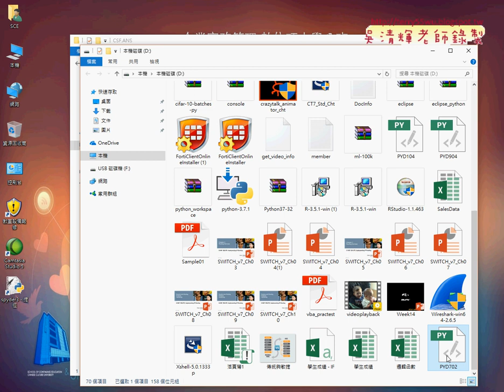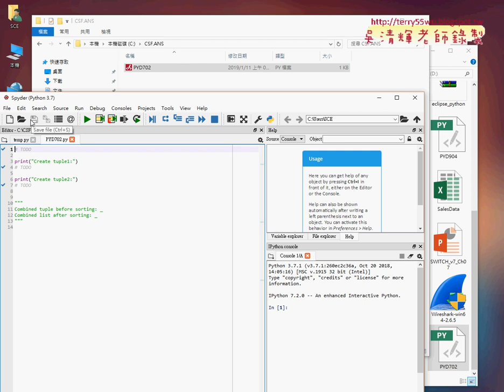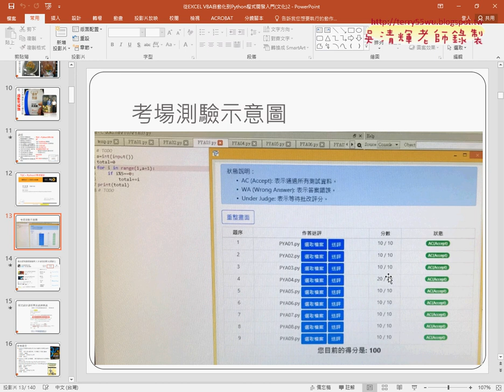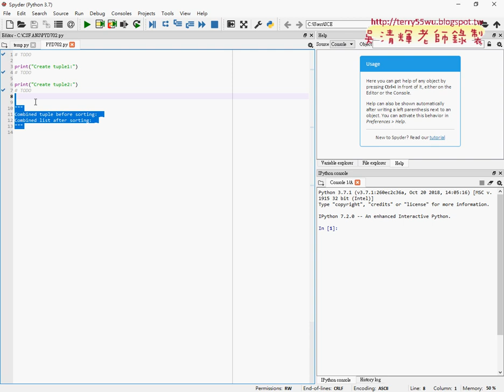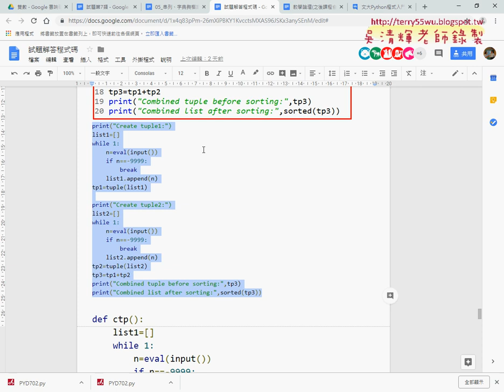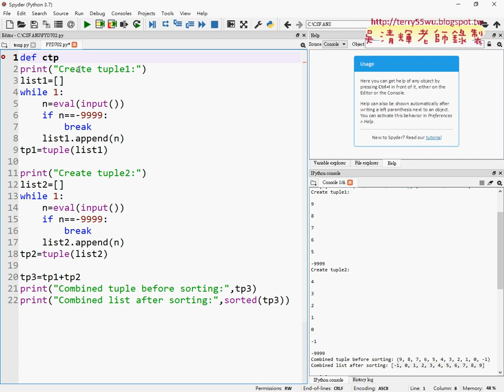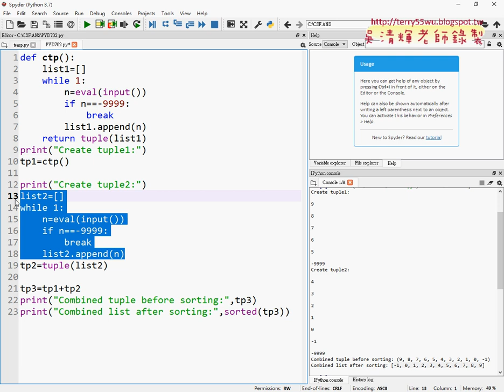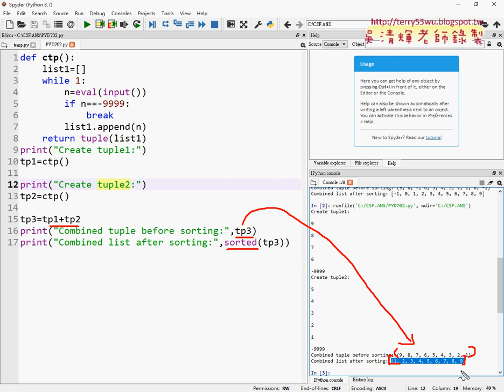02 模擬考試環境與證照702題改為自訂函數